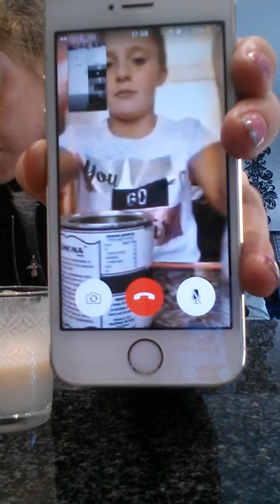Gummy poop💩and best freinds👭